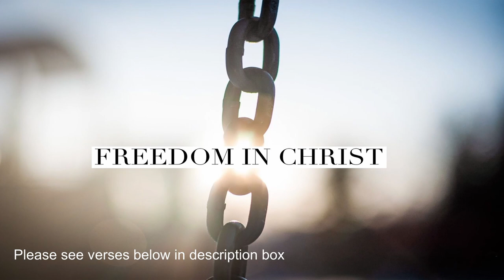29. Freedom in Christ - Romans 6v1-6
Open Baptist Church Hartbeespoort
Pastor Rudi Botha
28 May 2023
29. Freedom in Christ - Romans 6v1-6

1 What shall we say then? Are we to continue in sin that grace may abound?
2 By no means! How can we who died to sin still live in it?
3 Do you not know that all of us who have been baptized into Christ Jesus were baptized into his death?
4 We were buried therefore with him by baptism into death, in order that, just as Christ was raised from the dead by the glory of the Father, we too might walk in newness of life.
5 For if we have been united with him in a death like his, we shall certainly be united with him in a resurrection like his.
6 We know that our old self was crucified with him in order that the body of sin might be brought to nothing, so that we would no longer be enslaved to sin.

1. The reality of grace

2. Identification with Christ

1 Corinthians 12
13 For in one Spirit we were all baptized into one body—Jews or Greeks, slaves or free—and all were made to drink of one Spirit.

3. Freedom from sin's dominion

APPLICATION
Meditate on God's Word
Cultivate a relationship with God
Be accountable
Walk in the Spirit
Recognize the consequences of sin
Develop holy habits
Seek God's grace and forgiveness